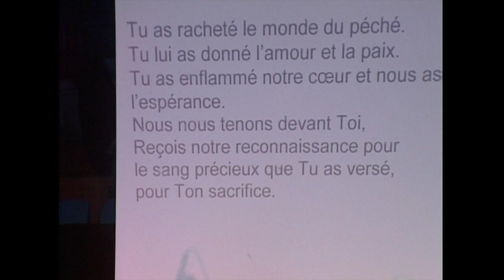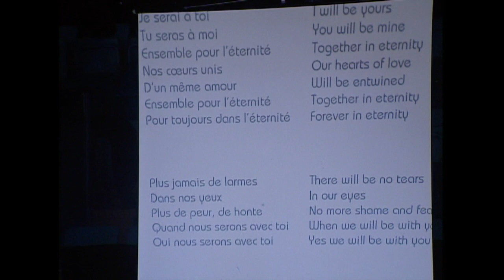Louange et danses variées lors de la conférence chrétienne de Malley 2002